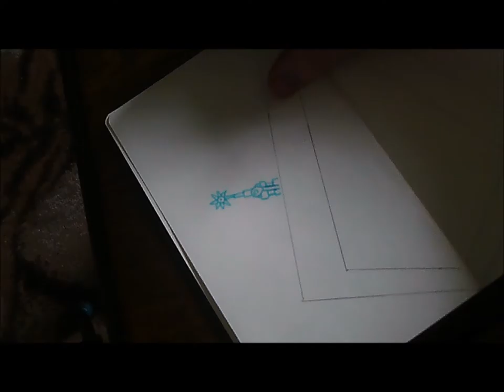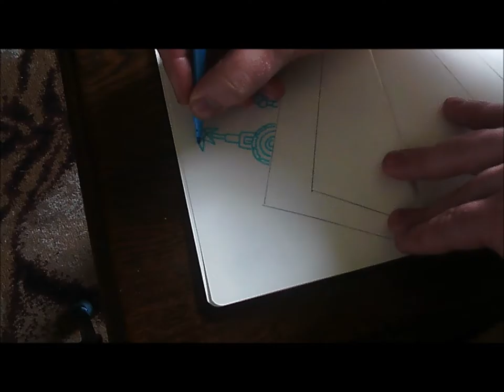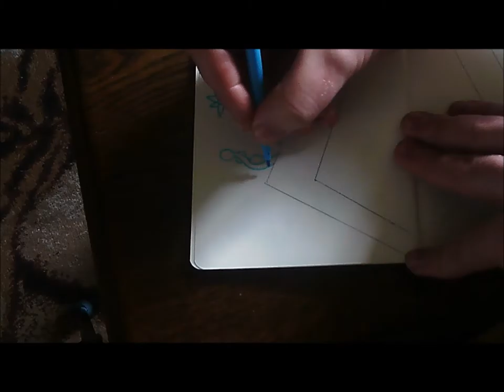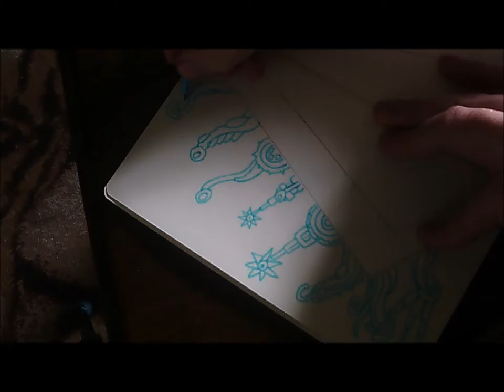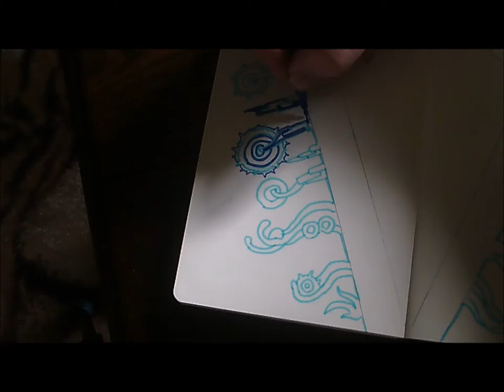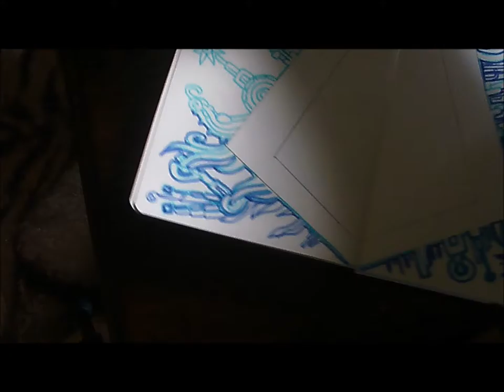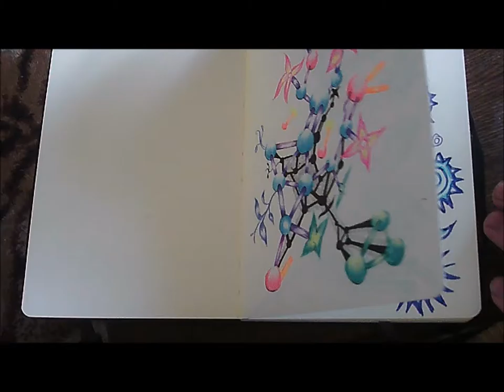colour doodle 2 - talking about fathead 09 (tom naughton) and diet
Etsy shop